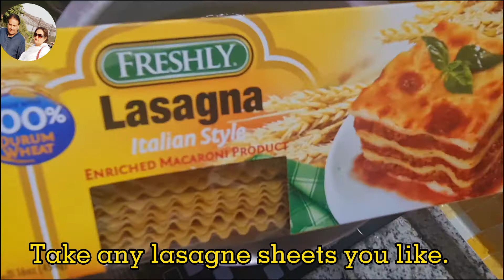Best Chicken Cheesy Lasagna Recipe| Easy Chicken Lasagna Recipe|Super Cheesy | Lasagna Pasta Recipe